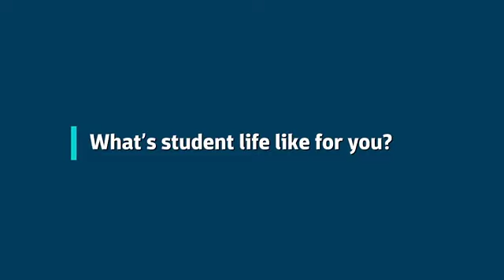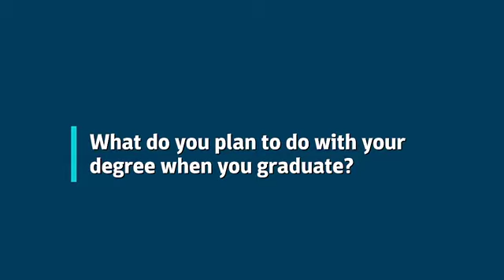Studying chiropractic - a student perspective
Studying chiropractic at London South Bank University (LSBU), coping with the Covid-19 pandemic and preparing for a career in chiropractic.